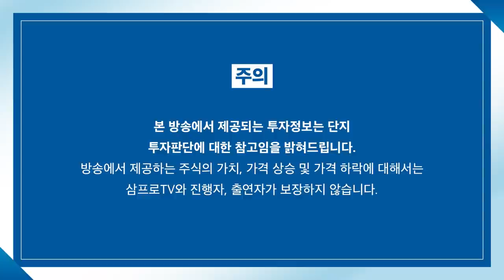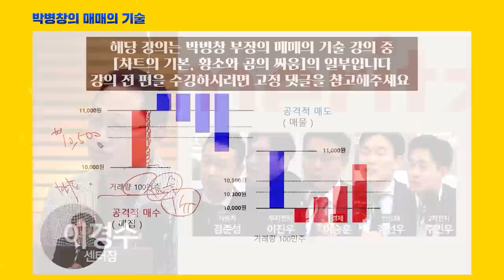[심층 인터뷰] 계속되는 변동성.. 테이퍼링 시점이 늦춰질 가능성이 있다? f.SK증권 신얼 연구위원